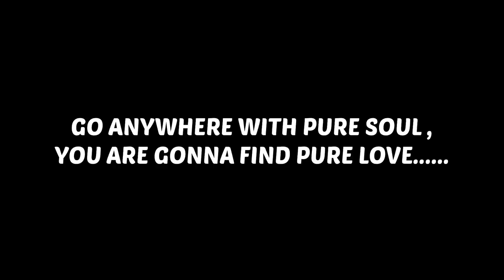MY FAVOURITE STATE ACROSS INDIA -NAGALAND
This video is about the cycle of emotions that a traveller go through.